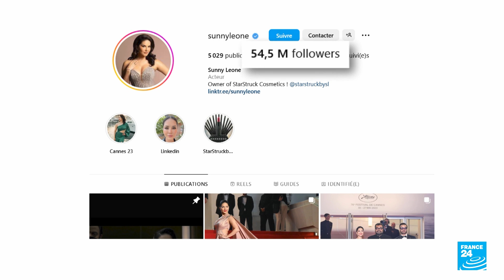Cannes 2023: Sunny Leone on her transition from adult films and reality TV to Bollywood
With a following of millions on social media, actress Sunny Leone fought her way into Bollywood after starting out in adult films and appearing in India’s reality show 'Big Boss'. She talks to Eve Jackson about her police corruption film 'Kennedy', premiering in the midnight screening section. Also on the programme, Oscar winning French actress Juliette Binoche’s gastronomy movie 'Pot au feu', filmed with Michelin star dishes made by top chef Pierre Gagnaire.

With a record number of African films premiering at this year’s Cannes Film Festival, we also chat to Congolese Belgian musician Baloji about his first feature film 'Omen'. We eventually have a special report about Cannes’ exclusive parties and we hear tributes to legendary Rock'n Roll singer Tina Turner who appeared in Cannes back in 1975 with Ken Russell’s film 'Tommy'.